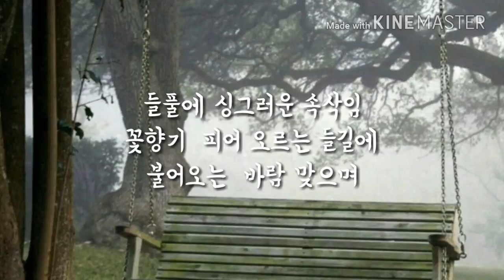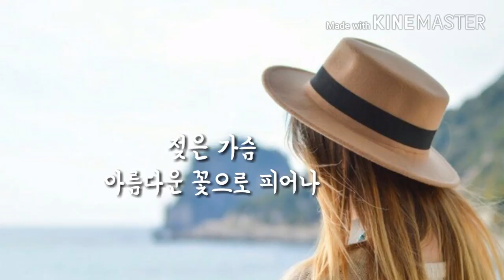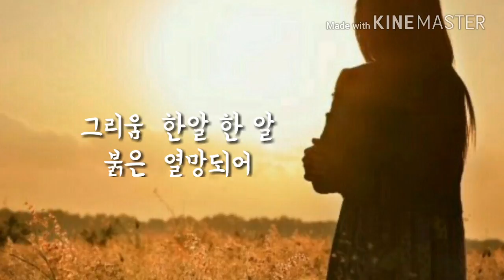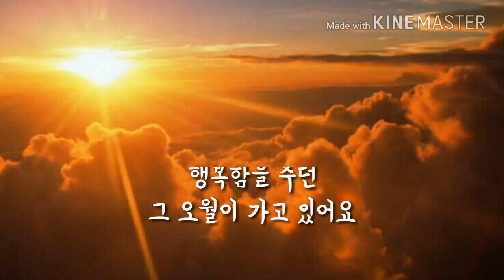자꾸만 젖어갑니다 ㅡ 최우서ㅡ보니엠